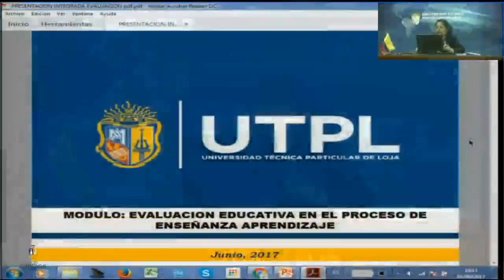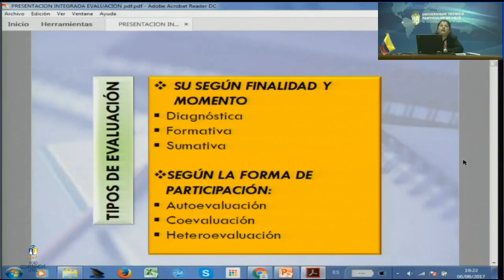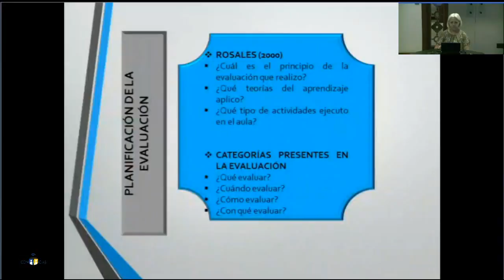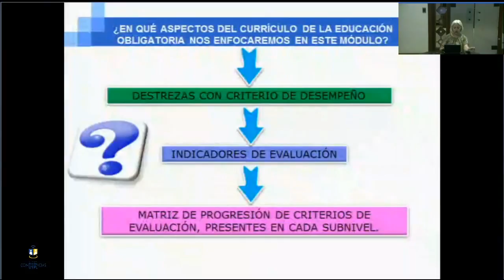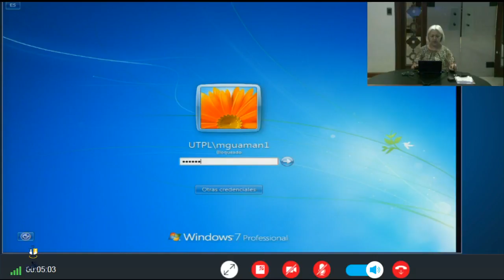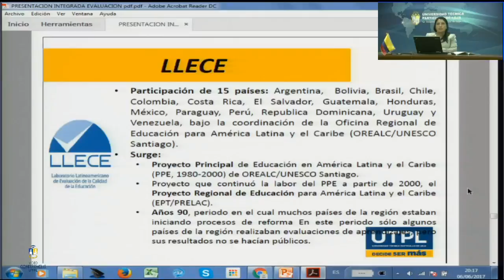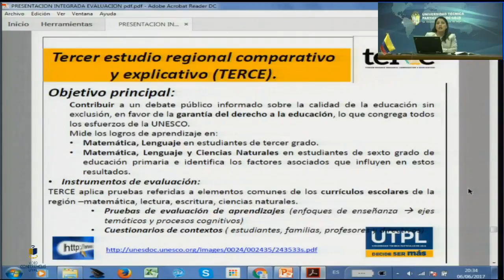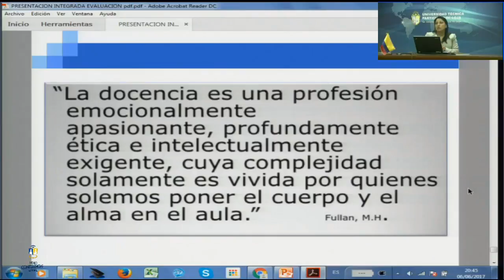UTPL EVALUACIÓN EDUCATIVA EN EL PROCESO DE ENSEÑANZA [(MAESTRÍA GERENCIA Y LIDERAZGO EDUC)]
Evaluación educativa en el proceso de enseñanza aprendizaje
Maestría en Gerencia y Liderazgo Educacional
Expositor: Ana Mercedes Colmenares
06 de Junio 2017
videoconferencias.utpl.edu.ec